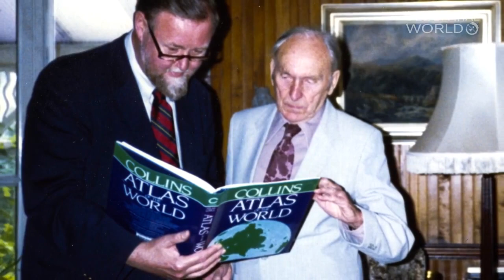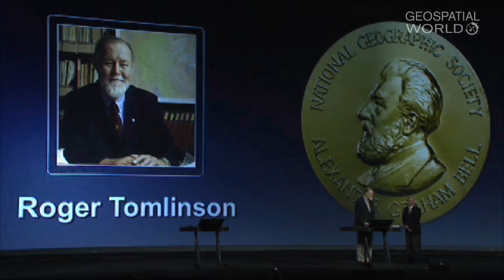‘Father of GIS’ Roger Tomlinson on GIS Day 2019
Roger Tomlinson’s pioneering work to initiate, plan, and develop the Canada Geographic Information System resulted in the first computerized GIS in the world in 1963. The Canadian government had commissioned Tomlinson to create a manageable inventory of its natural resources. He envisioned using computers to merge natural resource data from all provinces. Tomlinson created the design for automated computing to store and process large amounts of data, which enabled Canada to begin its national land-use management program. He also gave GIS its name.

Kanada Coğrafi Məlumat Sisteminin yaradılması, planlaşdırılması və inkişafı üçün Roger Tomlinson1963-cü ildə dünyada ilk kompüterləşdirilmiş CIS -Coğrafi informasiya sistemini yaratdı.
Kanada höküməti Tomlinsona ölkənin təbii ehtiyatlarının idarəedici inventarını Coğrafi informasiya sistemində yaratmağı tapşırmışdı.
Tomlinson Kanadada torpaq istifadəsi idarəetmə proqramına başlamağa imkan verən böyük miqdarda məlumatların saxlanması və işlənməsi üçün avtomatlaşdırılmış hesablama üçün sistem  yaratdı və bu sistemə GIS adını da verdi.